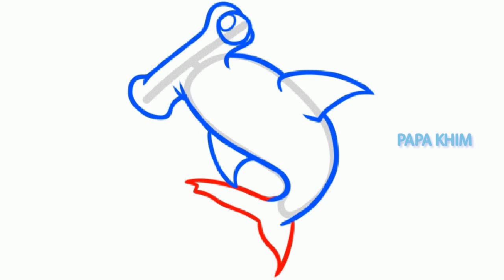ABC Song for kids - How to Draw a Hammerhead Shark For Kids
drawing lessons
drawing tutorials
drawing lessons online
how to draw cartoon people
learn drawing
how to draw horses
online drawing lessons
how draw
how to draw websites
how to draw dragons
how to draw superheroes
how to draw cartoon animals
how to draw online
how to draw a fairy
learn how to draw step by step
learn to draw online
how to draw a baby
how to draw comics
how to learn to draw
how to draw skulls
how to draw people step by step
easy step by step drawings
how to draw step by step for kids
how to draw fairies
learn drawing online
how to draw animation
how to draw anime eyes
how to draw monsters
pencil drawing lessons
drawing eyes
learn how to draw for kids
how to draw girls
how to draw figures
how to draw a portrait
learn drawing for kid
how to draw website
drawing websites step by step
drawing steps
how to draw graffiti letters
how to draw step by step for beginners
figure drawing tutorial
easy things to draw step by step
drawing people
learn how to draw cartoons
drawing lessons step by step
how to draw bugs bunny
how to draw tutorials
things to draw step by step
how to start drawing
how to learn drawing for kids
learn how to draw online
drawing for beginners step by step
how to draw funny cartoons
how to draw people faces
how to draw lessons
kids learn to draw
how to draw a web
learn to draw books
drawing how to
portrait drawing lessons
how to draw bubble letters
how to draw easy cartoons
things to draw for beginners
anime drawing websites
step by step drawing lessons for kids
how to learn how to draw
step by step drawing tutorials
step by step drawing websites
drawing lessons for beginners step by step
how to draw things step by step
step to step drawing
learn to draw animals
learn drawing step by step
how to learn drawing step by step
how to draw real people
free drawing lessons
hot to draw
how to draw human
how to draw wings
how to draw for children
how to draw landscapes
how to draw cartoons online
learn how to draw people
how to draw buildings
drawing for children step by step